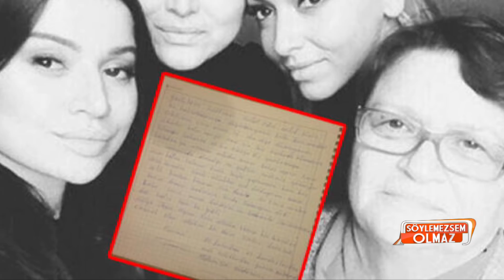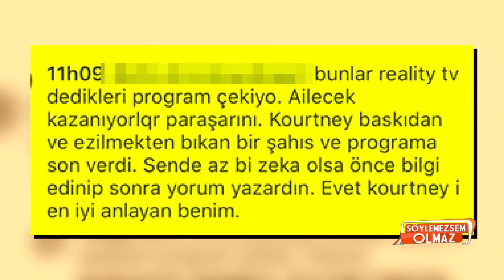Hadise ve ablası Hülya arasında yaşananlar Seren Serengil'i çıldırttı!!!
Söylemezsem Olmaz yeni bölüm ile ekranlara geldi. Söylemezsem Olmaz'ın bugünkü bölümüne ünlü şarkıcı Hadise ve ablası Hülya Açıkgöz arasında yaşananlar damgasını vurdu. Hülya Açıkgöz'ün son olarak yaptığı yorum ise izleyenleri şaşkına çevirdi. Hülya Açıkgöz'ün yaptıklarını duyan Seren Serengil'de dikkat çekici bir yorum yaptı.